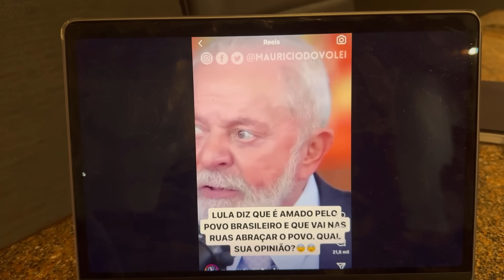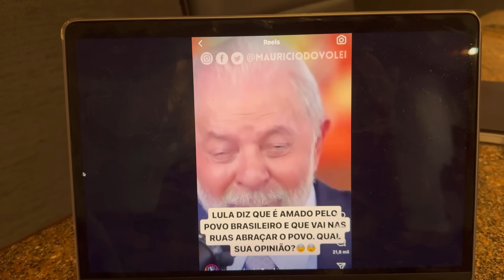Seria isso uma ameaça? Socorro